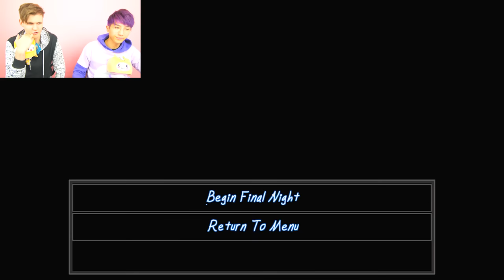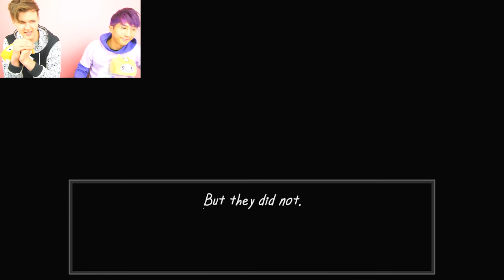Unlocking The SECRET ENDING In BEWARE THE SHADOWCATCHER!? (RARE ENDING!)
LankyBox World!